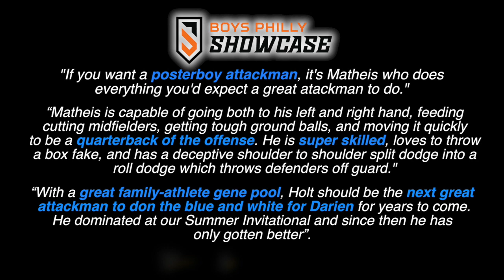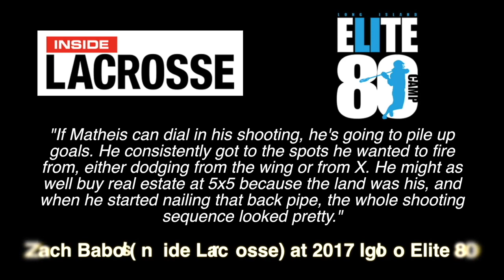2018 Holt Matheis Summer Lacrosse Highlight Reel – Class of 2021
Holt Matheis Summer Lacrosse Highlight Reel